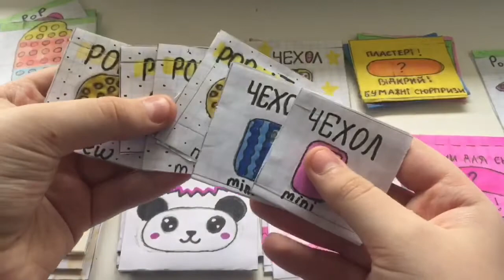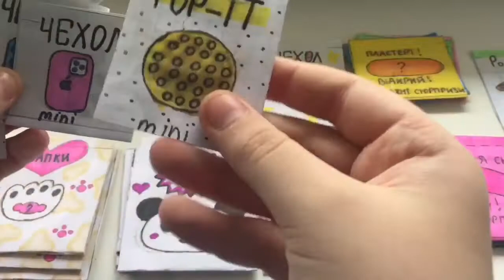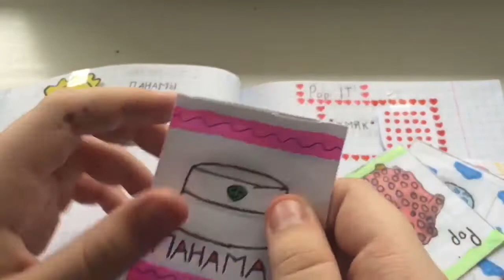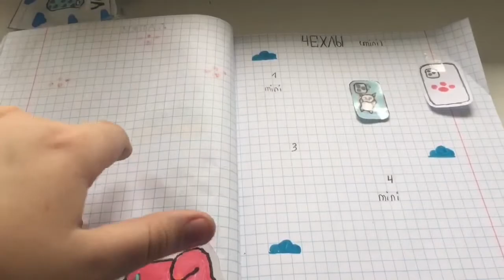Каталог! БУМАЖНЫЕ СЮРПРИЗЫ😃 Elin Star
СПАСИБО!